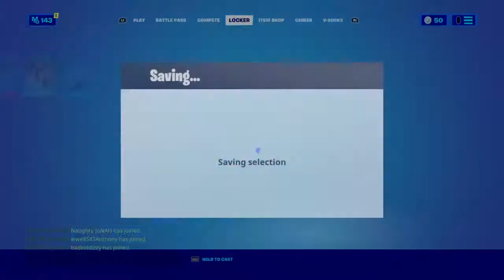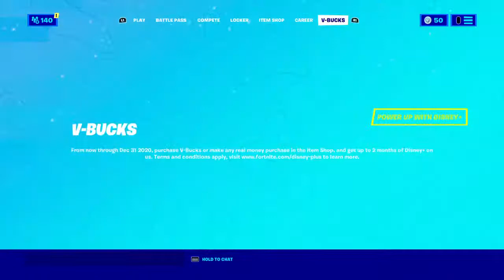Day to play fortnite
Everyday living. Performance. bloggers. Fun activity